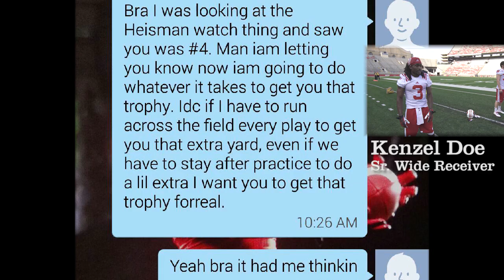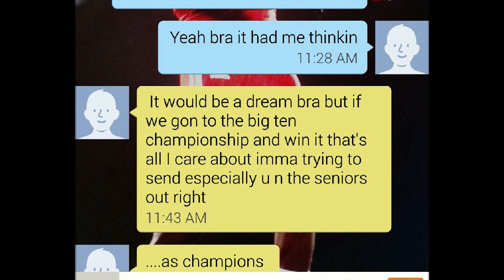Melvin Gordon: Beyond the Big Play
Wisconsin’s Melvin Gordon is best known for the explosive plays that have helped him become college football’s leading rusher and leading scorer in 2014. Learn a little more about the man behind the big plays and the Badgers’ run to the Big Ten Football Championship Game.